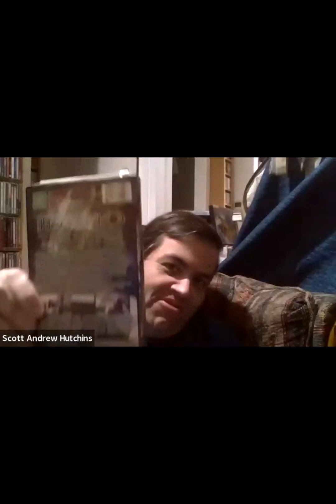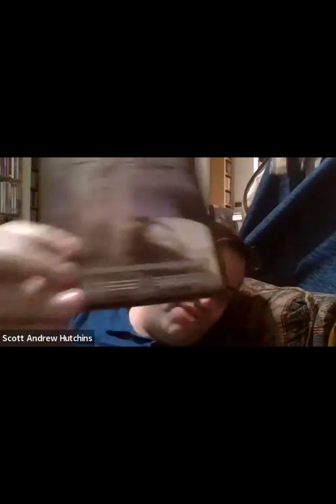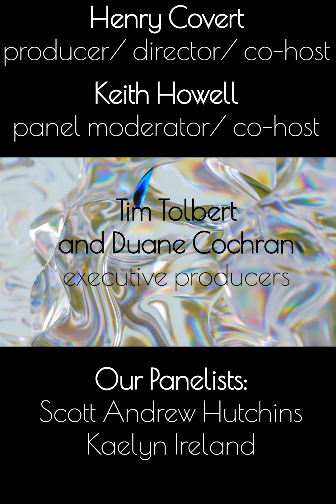DEEP IMAGES #18: IDAHO TRANSFER Peter Fonda's "Lost" Film - Post Apocalypse Panel #5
The way things shaked out "in post" [pun intended], this episode links two sessions together [the first cut short due to technical difficulties] into a short but salient analysis of Peter Fonda's long forgotten post apocalyptic opus, IDAHO TRANSFER, led by Scott Andrew Hutchins.